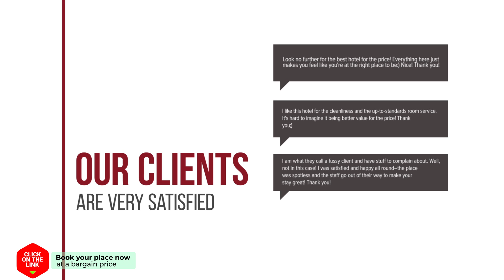Anemoessa hotel review | Hotels in Synikia Mesi Trikalon | Greek Hotels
Anemoessa hotel video review. Hotels in Synikia Mesi Trikalon, greek 3 stars hotels.